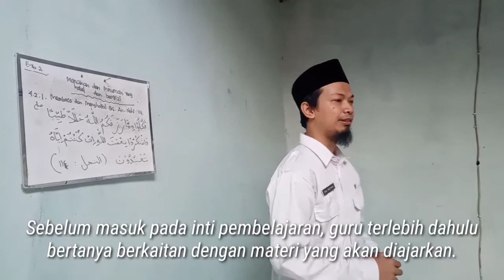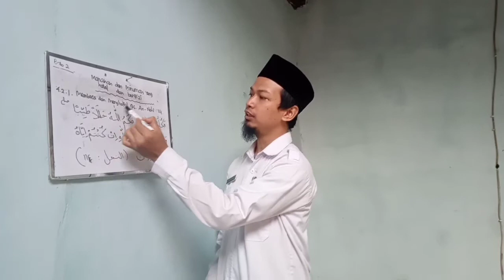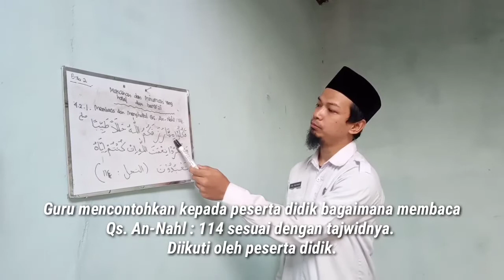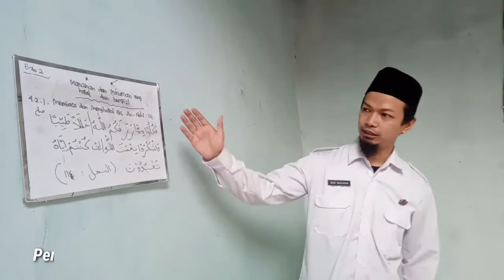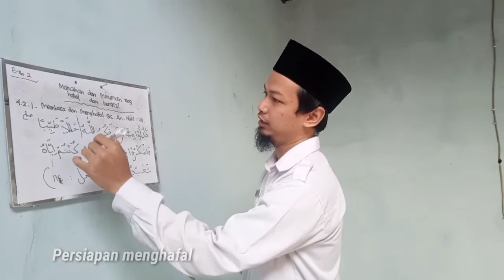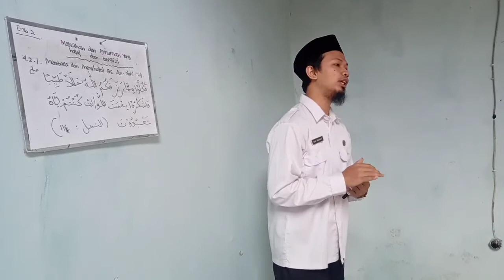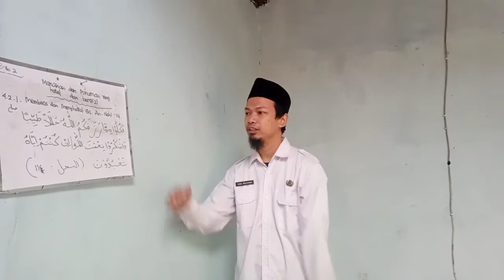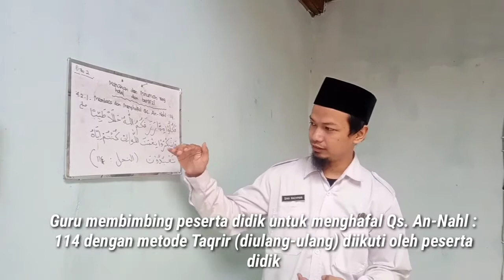SIMULASI PEMBELAJARAN-TUGAS PIGP 2020 DISDIK KOTA BANDUNG-DIKA RACHMAN, S.Pd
Assalamu'alaikum.

Video ini merupakan simulasi pembelajaran, sebagai bagian dari tugas diklat PIGP Dinas Pendidikan Kota Bandung tahun 2020.